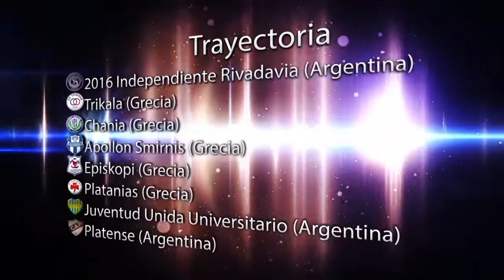Gaston Gonzalez 2016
Pedi tu video!!!Ask for your video!!